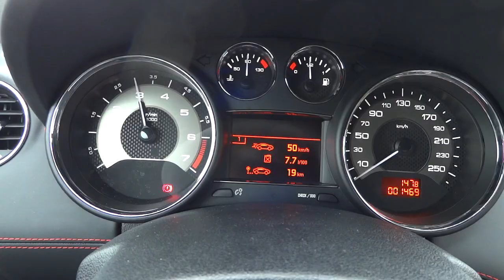Essai vidéo Peugeot RCZ R (2013) - Test drive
Premier essai exclusif de la nouvelle Peugeot RCZ-R, un coupé fort de 270 ch. Plus d'infos à découvrir sur L'argus